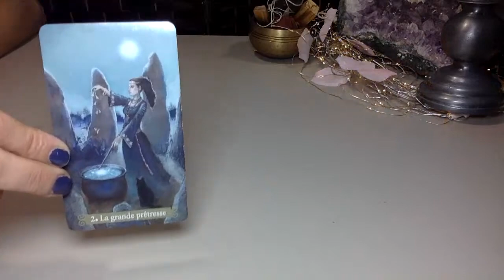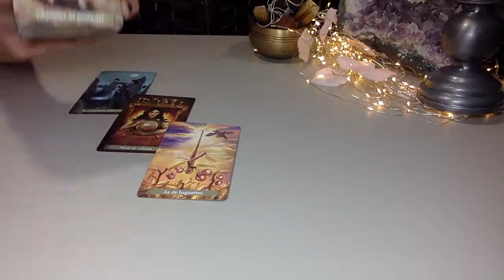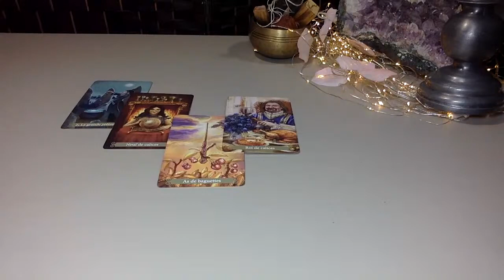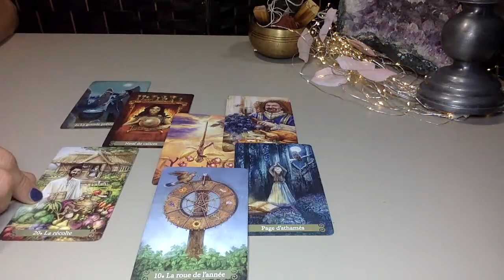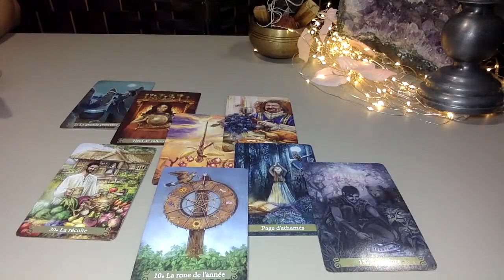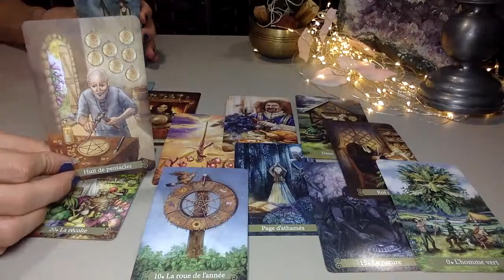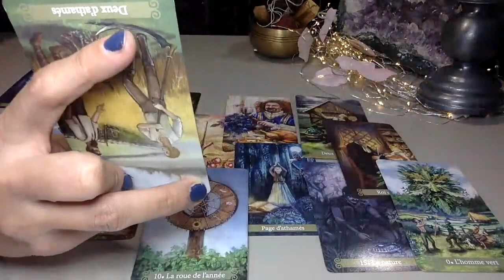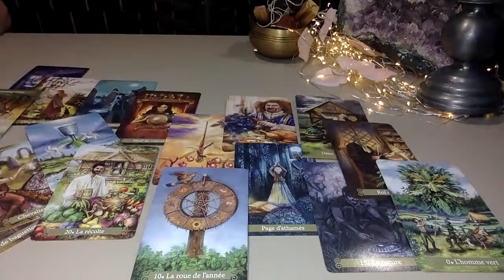CAPRICORN YOU MANIFESTED THIS PERSON AND THEY ARE COMING IN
4) WISH LIST

CODE "CONNECT20"

love
🐏 Aries
🐂 Taurus
👬 Gemini
🦀 Cancer
🦁 Leo
👧 Virgo
⚖ Libra
🦂 Scorpio
🎉 Sagittarius
🐐 Capricorn
💧Aquarius
🐟 Pisces